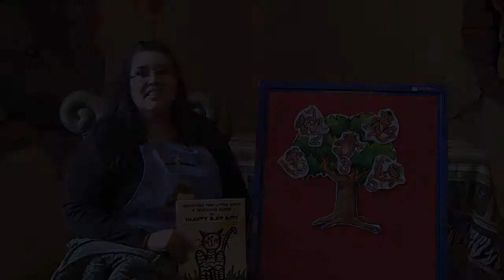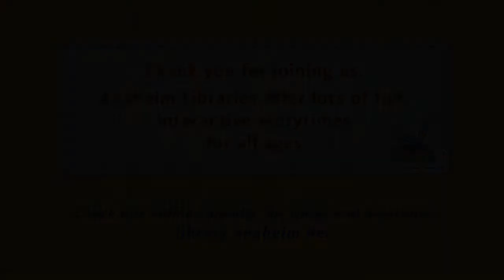Five Little Monkeys Sitting in a Tree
Storyteller Angel Sauceda Garcia presents "Five Little Monkeys Sitting in a Tree" / Cinco Changuitos Sentados en un Arbol